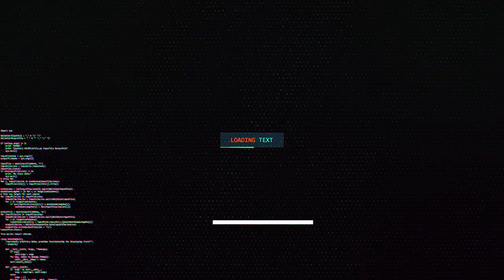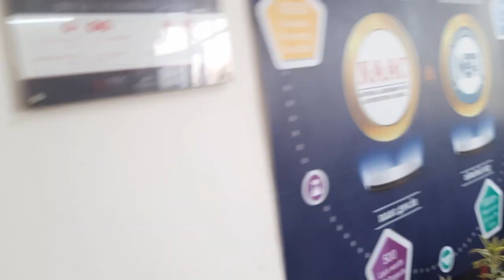Vlog #1 | Leave Food In Mid | JECRC 4th Convocation | HeyNit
In this video full day and night shoot are seen and a single song is use which is non copyright song from VLOG NO COPYRIGHT. In this video the shoot are also seen in jecrc foundation campus tour also and may movement are done at that time so check this full video.